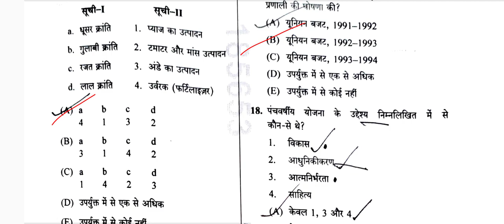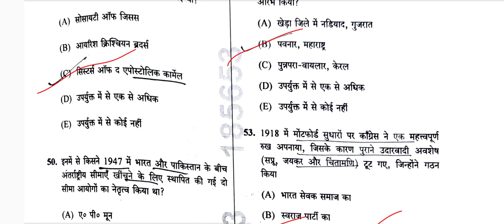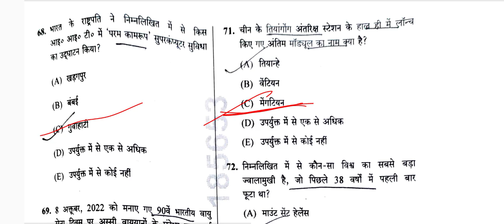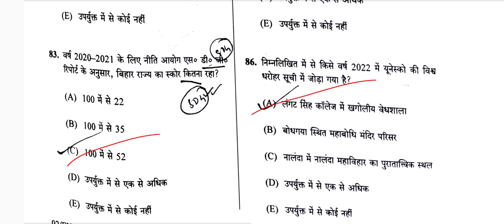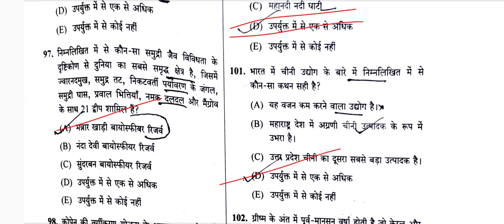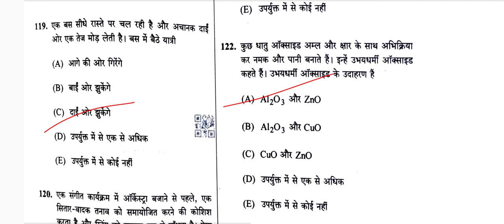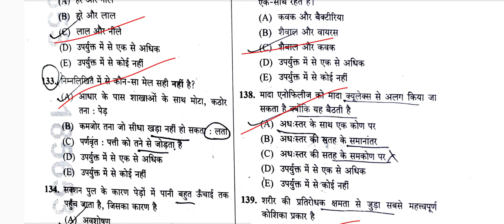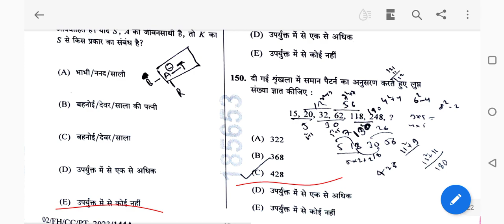68 bpsc answer key | bpsc update | 68th bpsc question paper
This video has answer key of 68th bpsc.